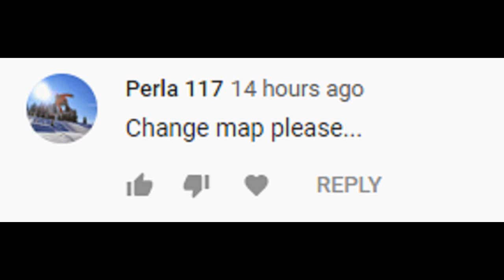Halo CE - C40 Again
Something original from the thros man himself yet again